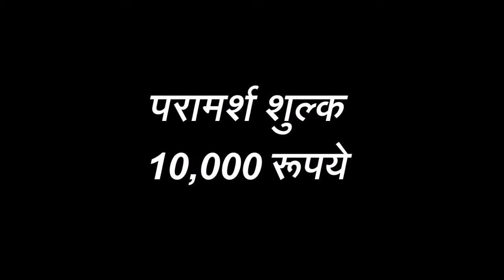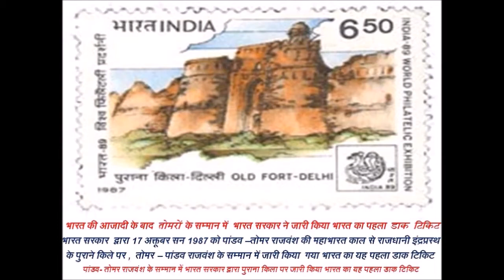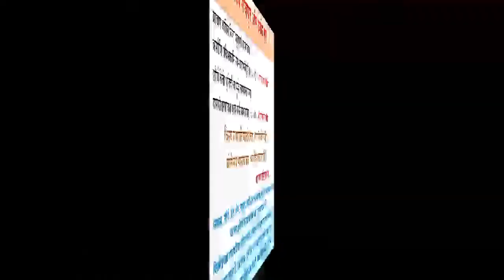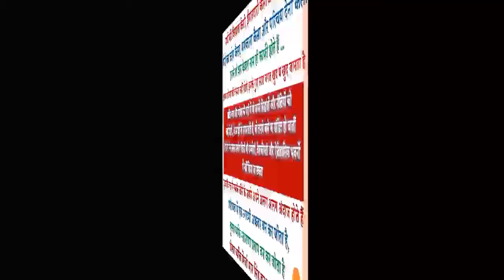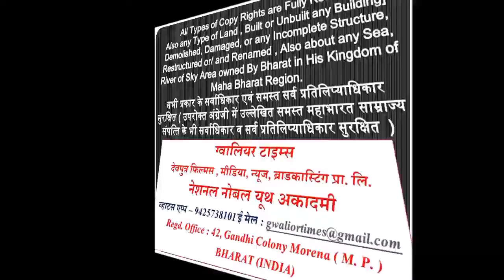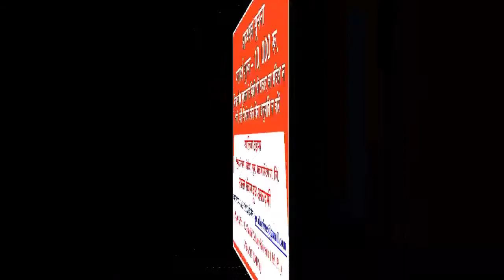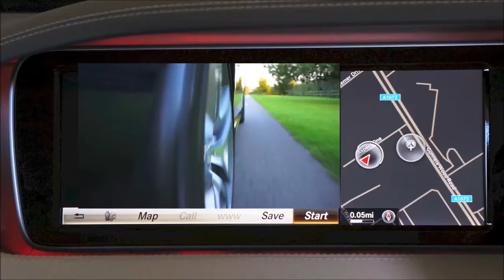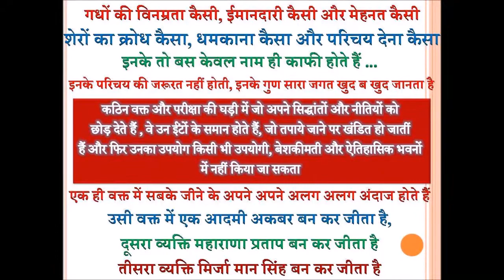दुर्लभ अर्क रसायन संहिता - भाग - 1 (रावण कृत)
ग्‍वालियर टाइम्‍स की 121 वीं फ‍िल्‍म -  दुर्लभ अर्क रसायन संहिता - भाग - 1 (रावण कृत) सब्‍जीयों और मसाले में होते हैं तमाम औषधीय गुण , स्‍त्रि‍यों, हकीमों, वैद्यों , डॉक्‍टर्स, साधारण आदमी के लिये रावण का अर्क शास्‍त्र , जीवनोपयोगी दुर्लभ जानकारीयों का खजाना